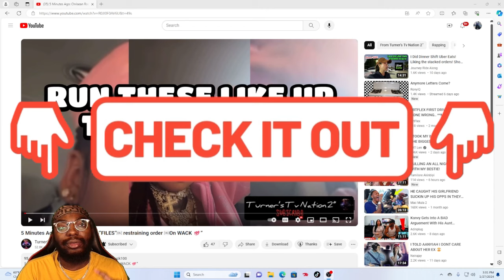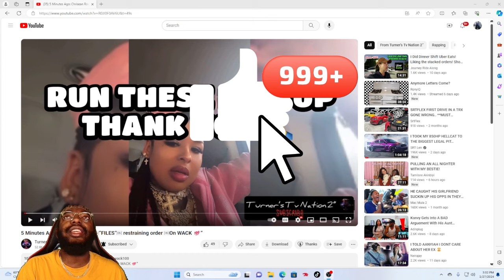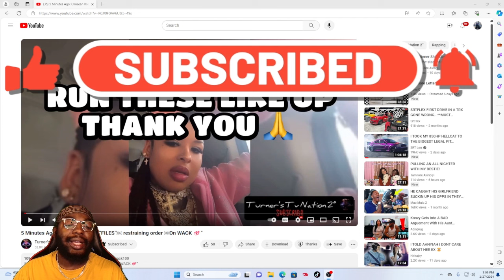Chrisean Rock "FILES" A Restraining Order On Wack100!!